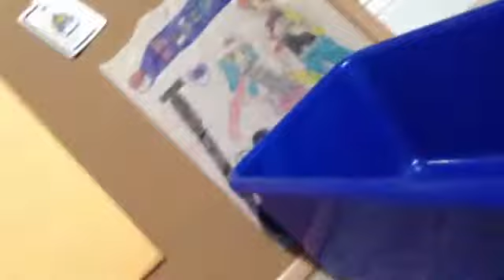Pokemon Plush Ages of Time Ep 9 (Collab ft. Pokemon Plush World)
The ninth episode of our collab!